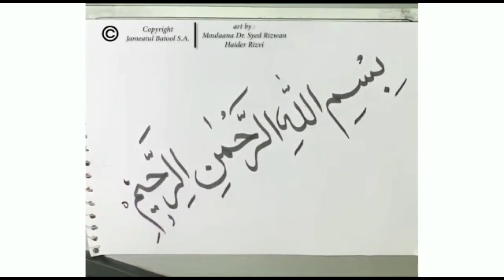4 Mahe Ramazan(Episode 38) شیعہ کیلنڈر ۴ رمضان المبارک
۴ رمضان المبارک مرگ زیاد ابن ابیہ